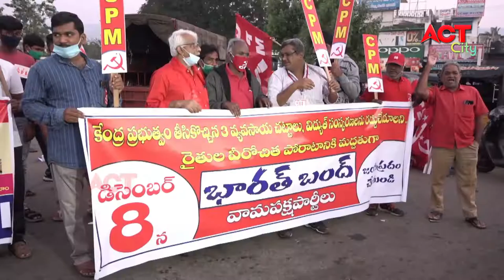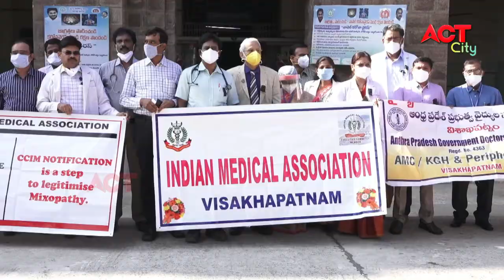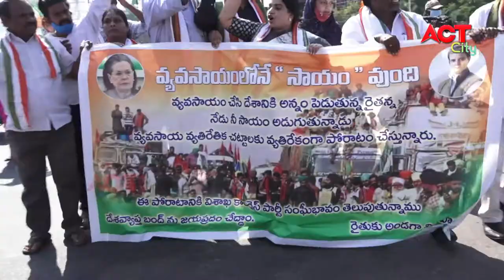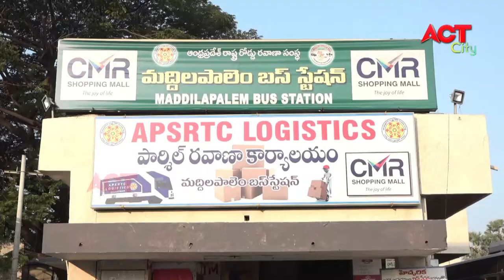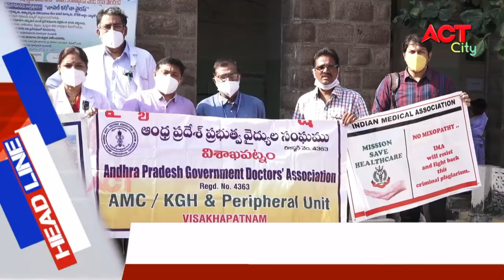MORNING ACT CITY VIZAG NEWS 08-12-2020